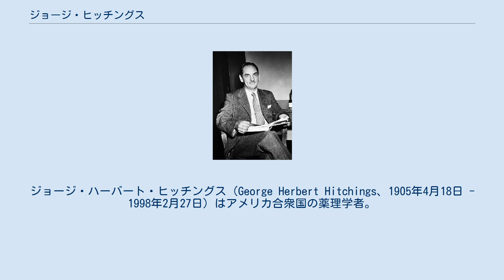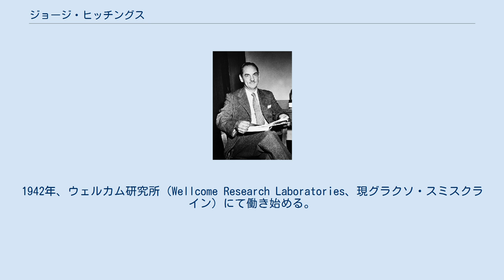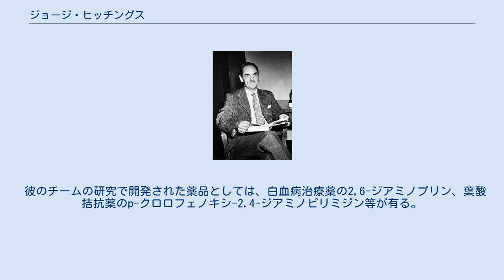ジョージ・ヒッチングス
ケース・ウェスタン・リザーブ大学の教員
ジョージ・ハーバート・ヒッチングス（George Herbert Hitchings、1905年4月18日 - 1998年2月27日）はアメリカ合衆国の薬理学者。
特に化学療法の研究が評価され、ジェームス・ブラック、ガートルード・エリオンと共に、1988年に「薬物療法における重要な原理の発見」によりノーベル生理学・医学賞を受賞した。
 1905年、ワシントン州ホーキアムにて生まれ、カリフォルニア州バークリー、サンディエゴ、ワシントン州ベリンガム、シアトルにて育つ。
1923年、シアトルフランクリン高等学校を次席で卒業し、ワシントン大学に進学、三年の時にファイベータカッパに入会、1927年に優秀な成績で科学の学位を取得している。
卒業した年の夏、彼はサンファン島フライデー・ハーバーにある大学のPuget Sound Biological Stationにて働く。
翌年、そこでの研究の成果に基づき、修士号が与えられた。
 その後、ハーバード・メディカルスクールを卒業し、ハーバード大学で助手として働いた。
1929年、Alpha Chi Sigmaに参加。
1933年にPh.D.を得る。
その後の十年間、彼はハーバードとケース・ウェスタン・リザーブ大学にて働く。
1942年、ウェルカム研究所（Wellcome Research Laboratories、現グラクソ・スミスクライン）にて働き始める。
ここで、彼は1944年からガートルード・エリオンと共に研究を行った。
 1967年、Charge of Research of Burroughs-WellcomeのVice Presidentに就任、1974年王立協会外国人会員選出、1976年にはScientist Emeritusとなる。
 1998年にノースカロライナ州チャペルヒルにて死去。
 彼のチームの研究で開発された薬品としては、白血病治療薬の2,6-ジアミノプリン、葉酸拮抗薬のp-クロロフェノキシ-2,4-ジアミノピリミジン等が有る。
 ノーベル賞の自著伝によると、1940年代に開発を始めた薬として、マラリア治療薬のピリメタミン、白血病治療薬の6-メルカプトプリン及びチオグアニン、痛風治療薬のアロプリノール、臓器移植時に用いる免疫抑制剤のアザチオプリン、細菌感染時用のコトリモキサゾール（trimethoprimA）が有り、彼らの研究により明らかになった知識により、ヘルペス感染時に用いるアシクロビルや後天性免疫不全症候群治療薬のジドブジンが開発されたとしている。